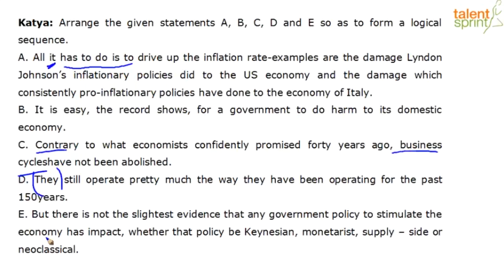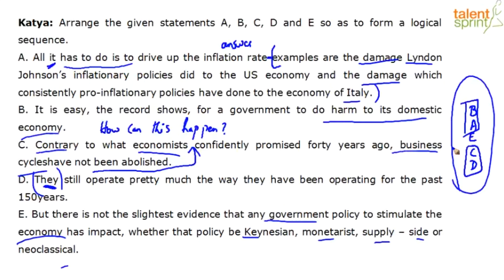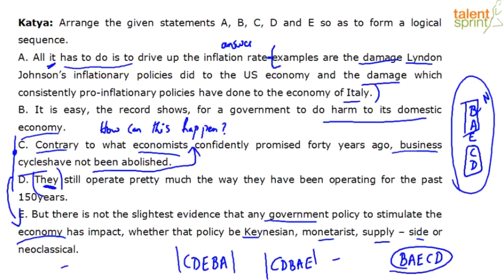Para Jumbles | Additional Example 57 | Jumbled Sentences | English Language | TalentSprint